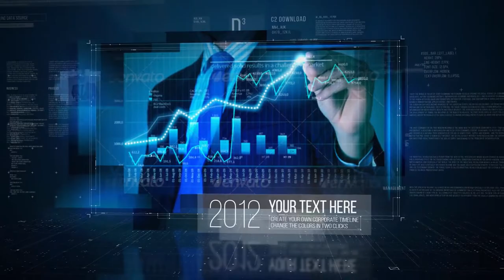Corporate History by Lugansky | After Effects Template | Video Display